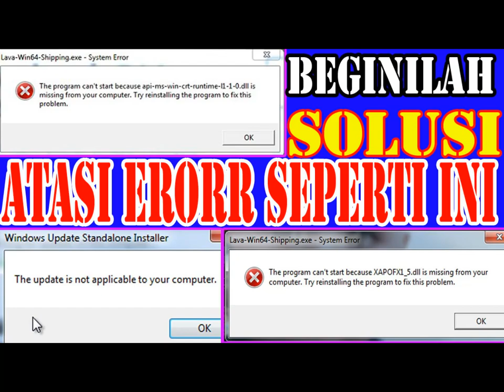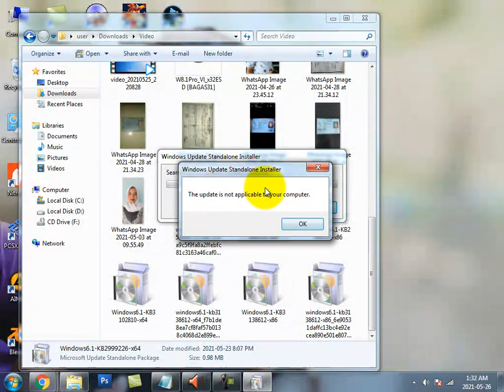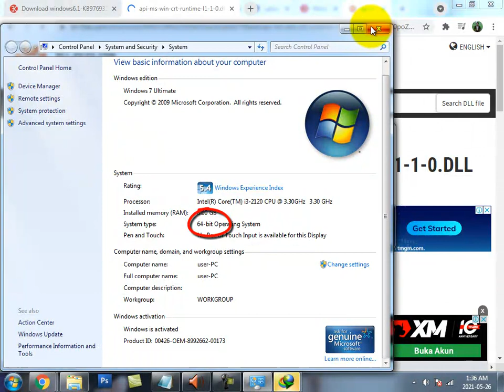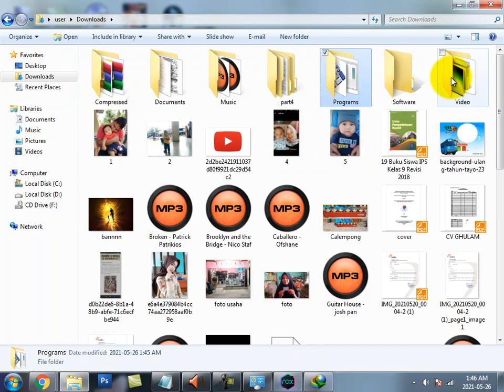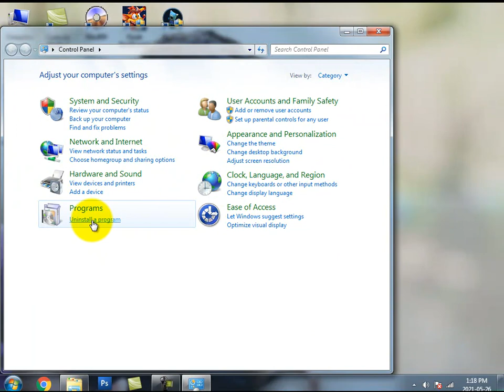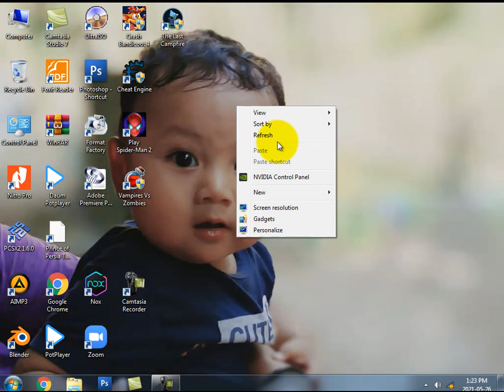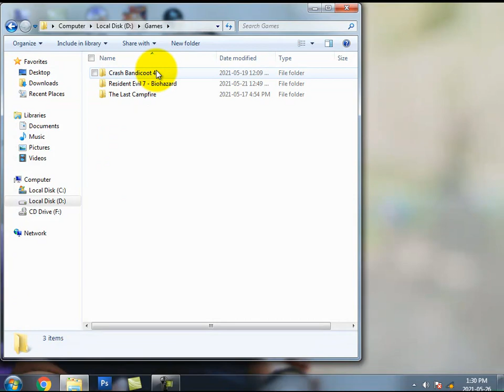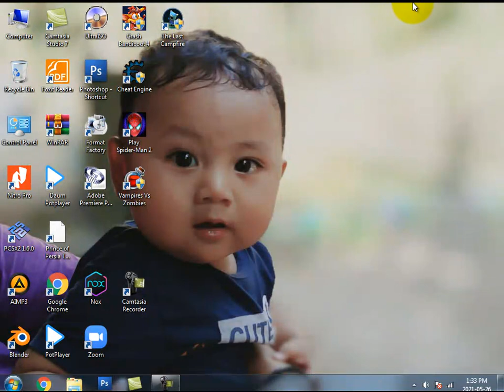Cara Mengatasi The Update is Not applicable to Your Computer || ERROR api-ms-win-crt-runtime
The Update is Not applicable to Your Computer ERROR || api-ms-win-crt-runtime-l1-1-0.dll  ||  ERROR XAPOFX1_5.dll

Ini Merupakan Langkah paling 100% Berhasil.
Maaf pada PART SEBELUMNYA rupanya disini rupanya kendalanyaa.

Lalu Diinstall

Lalu Copykan Ke C-Windows-System32 atau C-Windows-SysWOW64

the program can't start because api-ms-win-crt-runtime-l1-1-0.dll is missing from your computer.

CARA MENGATASI ERROR api-ms-win-crt-runtime-l1-1-0.dll pada windows 7
CARA MENGATASI ERROR api-ms-win-crt-runtime-l1-1-0.dll pada windows 8
CARA MENGATASI ERROR api-ms-win-crt-runtime-l1-1-0.dll pada windows 10